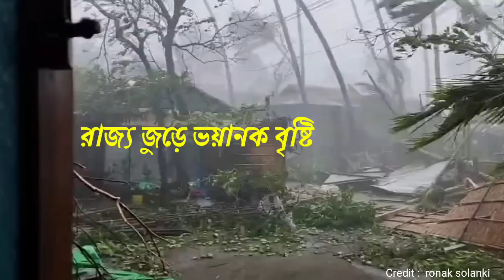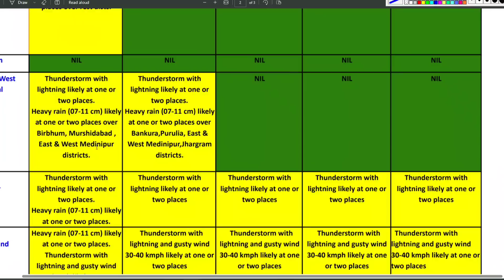অবশেষে বড় খুশির খবর! আজ বিকেলের মধ্যে মেঘ ভাঙ্গা বৃষ্টি বাংলা জুড়ে weather report today in Bengali